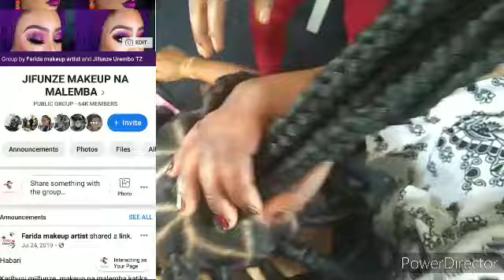KUSUKA VITUNGUU VYENYE V SHAPE |Vinavutia sanaaaa |Hii video imewasaidia Wengi wameweza kusuka